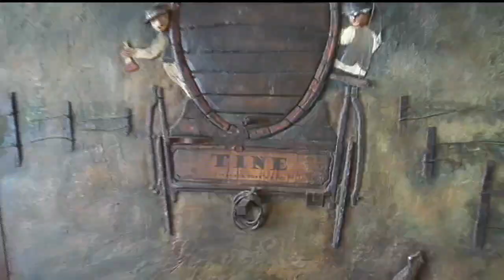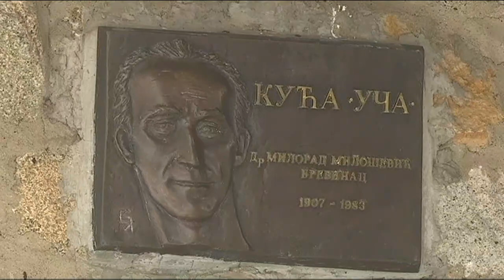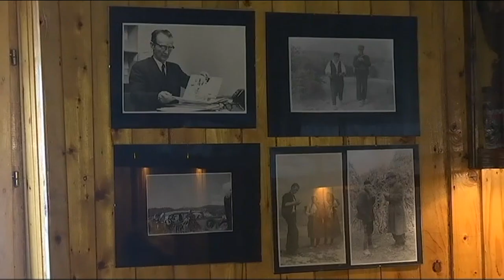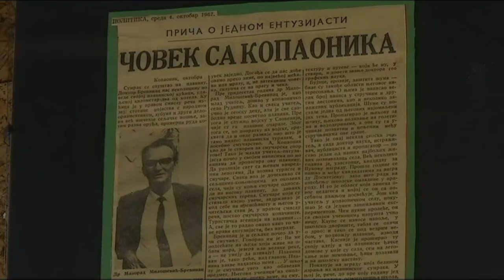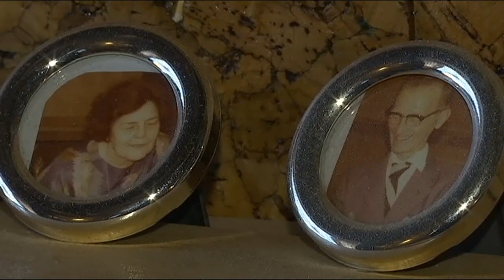ŠARENICA (TV RTS 25. 03. 2018.)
Zbog tebe mome ubava - Ceda Markovic
Muzika: Milutin Popović Zahar
Tekst: Milutin Popović Zahar

Simbil cvece - Branimir Stosic
muzika, tekst: narodni autor
aranzer - Sinisa Vicentijevic

Zapevajte pesme stare - Ceda Markovic
Muzika: Petar Sam
Tekst: Branislav Rakić